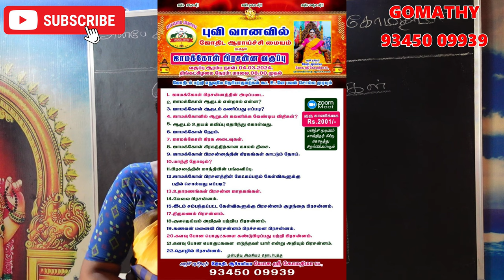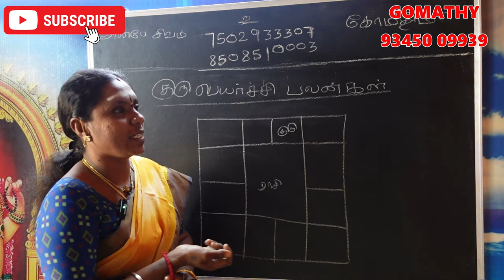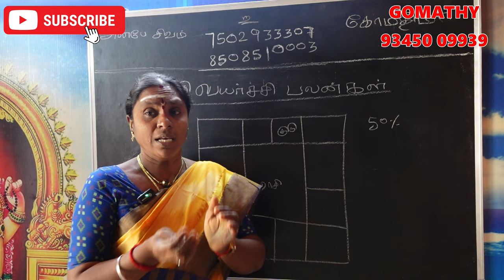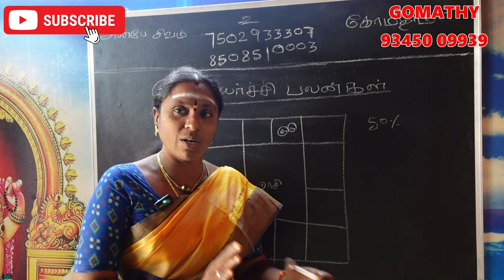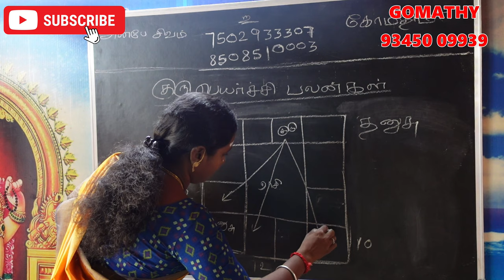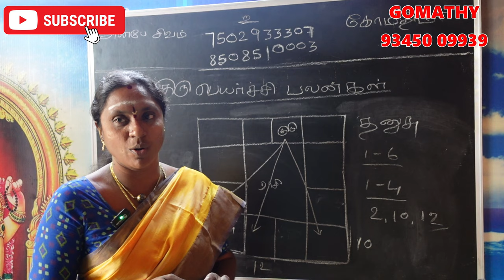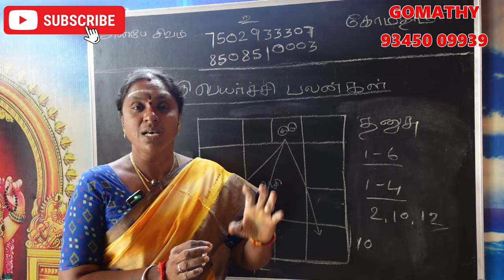dhanusu rasi guru peyarchi 2024 | தனுசு குரு பெயர்ச்சி பலன்கள் 2024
𝗚𝘂𝗿𝘂 𝗣𝗲𝘆𝗮𝗿𝗰𝗵𝗶 𝗣𝗮𝗹𝗮𝗻𝗴𝗮𝗹 𝟮𝟬𝟮𝟰-𝟮𝟬𝟮𝟱 | குரு பெயர்ச்சி பலன்கள் | dhanusu 𝗥𝗮𝘀𝗶

Guru Peyarchi 2024 To 2025 Tamil | தனுசு குரு பெயர்ச்சி பலன்கள் 2024

dhanusu rasi guru peyarchi 2024 | தனுசு குரு பெயர்ச்சி பலன்கள் 2024 | dhanusu 𝗥𝗮𝘀𝗶